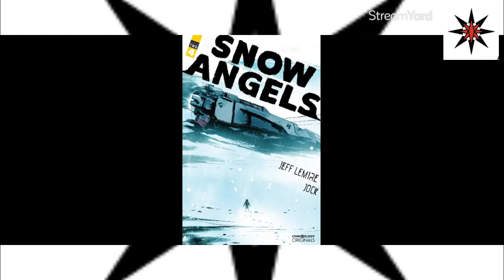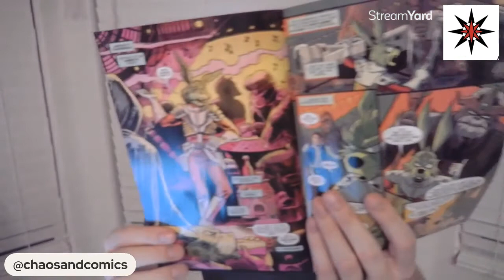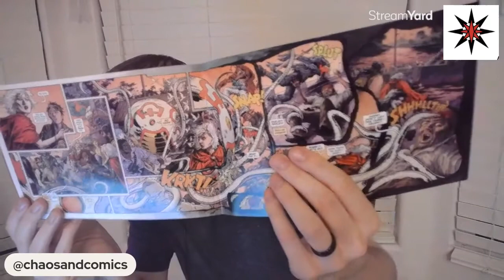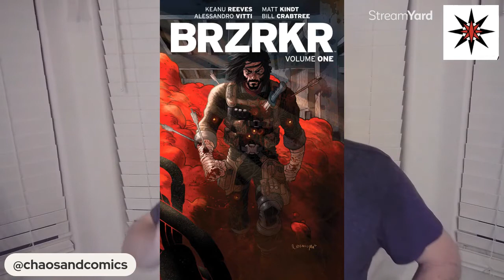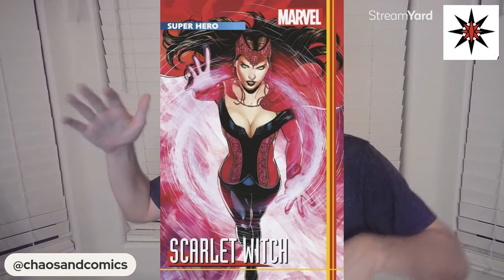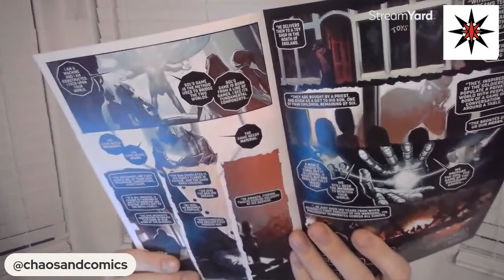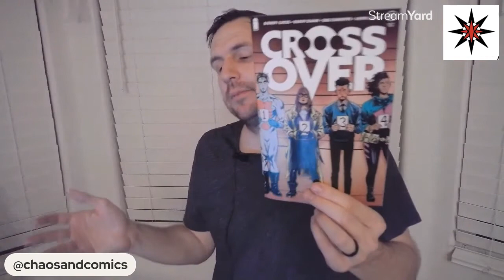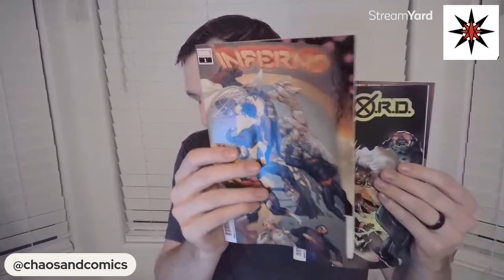New Comic Book Day Haul and Reviews | What if Vision kicked Uatu's Butt in the Morning Check in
It is 9/30/2022 and it is Morning Comic Book Check in. This is a DIY morning show where I talk about birds and nature and stuff. Today was easy to plan because it was new comic book day and I had some new comic books. Some to show and some to read. A new episode of What If also dropped so that is fodder for talk right there.

List of comics I talk about or show:
Star Wars
Thor by Donnie Cates
Crossover
Die by Kieron Gillen
Echolands
Batman Reptilian by Garth Ennis
Star Wars Adventures Ghosts of Vader's Castle
Snow Angels on Comixology
Autumnal
BRZRKR
Verge from Red 5 comics
Spawn
Undiscovered Country

Publishers: Image, Marvel, DC comics, Comixology, Vault, Red 5